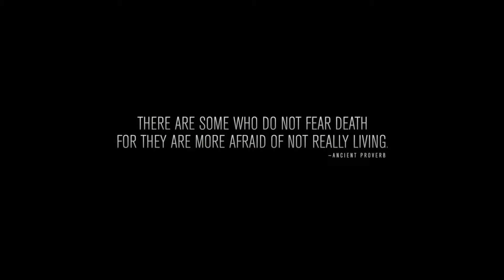Point Break bande annonce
rester au courant de l'actualité cinéma, série